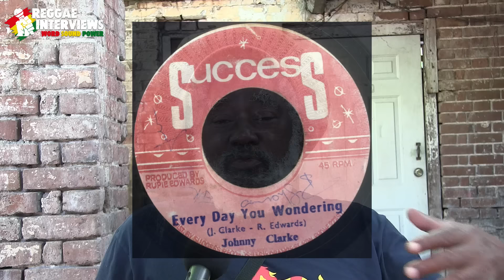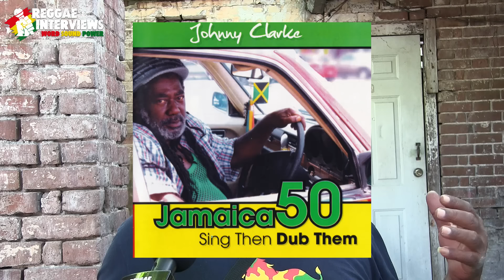Johnny Clarke Interview- Live and Uncut on Vinyl Pressing, Bunny Lee, Flying Cymbals, King Tubbys,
DJ 745 sat down for an exclusive, in-depth reasoning with Johnny Clarke at Big Yard, Orange Street, Downtown Kingston, Jamaica reasoning about the early years with Clancy Eccles, Rupie Edwards, 50 years since the release of None Shall Escape His Judgement, the adverse impact that pressing plants had on his career, his work with Bunny Striker Lee, King Tubbys and much more!

Johnny Clarke is one of Jamaica’s most outstanding vocal talents who grew up in the Kingston ghetto of Whitfield Town and attended Jamaica College. In 1971 he won a talent contest in Bull Bay and his prize was a meeting with the producer Clancy Eccles with whom he recorded his first song, “God Made the Sea and the Sun”, the following year. He was named Artist of the Year in Jamaica in both 1975 and 1976, and became one of the most popular singers on the island, mixing original songs with covers of popular reggae songs by other artists, and mixing roots and lovers-themed material.

With thanks to Mitchie Williams Oranje Streetz Musick!